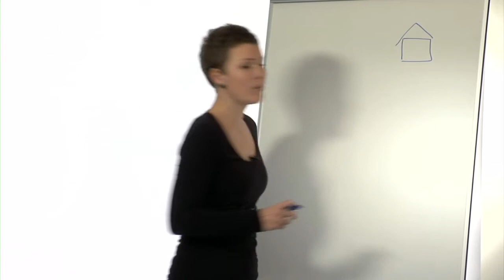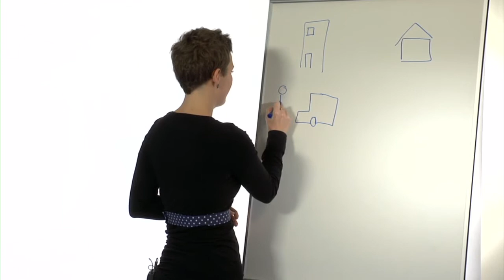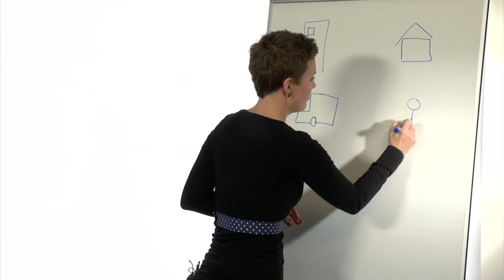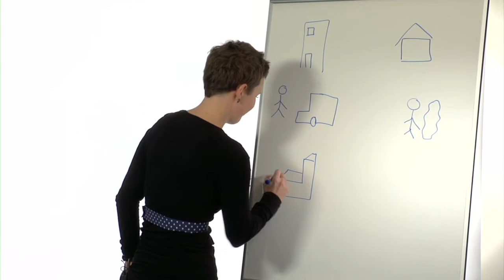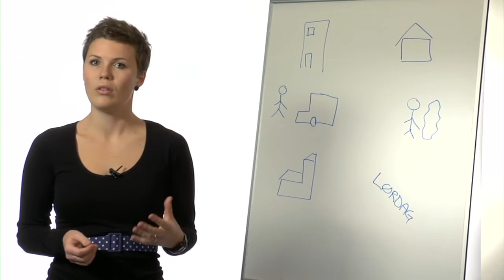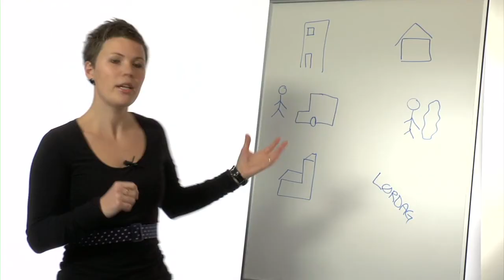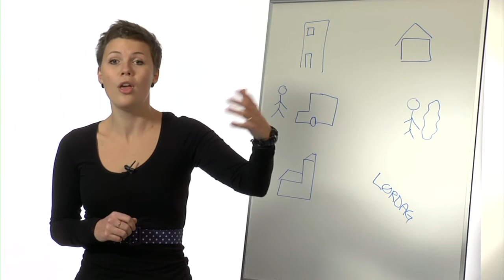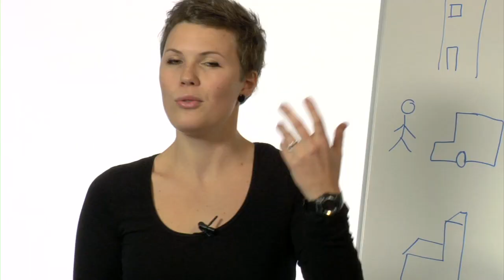Talerøret -- døden er som at køre på cykel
Hvordan foregår en begravelse i Guatemala? Og hvorfor kan danskernes forhold til døden sammenlignes med at køre på cykel?
Vær med når antropologistuderende Mie L. Nielsen fra "TALERØRET" sætter fokus på danskernes forhold til lig, bedemænd og sorg.